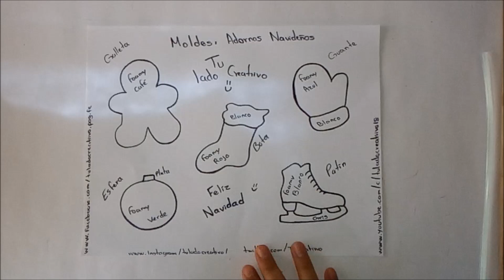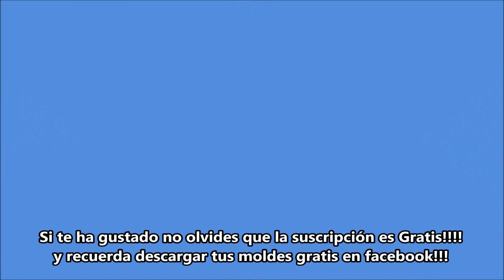🎄5 ideas para tu árbol, Colgantes Navideños con foami fáciles y bonitos /manualidades navideñas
🎅Galleta de jengibre, patín de hielo, bota de santa, esfera y guante, muy fáciles en foamy o goma eva, miren que bonitos adornos podemos hacer con tan poquito material y accesible! ideales para decorar el árbol de navidad.

🎄Álbum: Moldes: Adornos Navideños con foamy